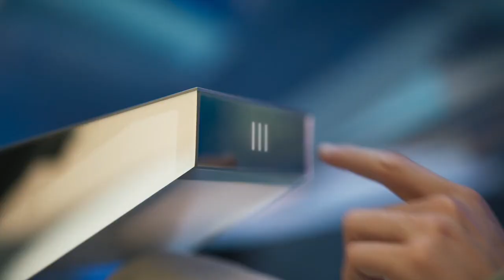OTRAS 5 NOTICIAS RANDOM | EDWARD NORTON DESCENDIENTE DE POCAHONTAS, AUTO DEL FUTURO, FUNKOS Y MAS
Estas son otras 5 noticias random de hoy.

Únete al mejor discord "La Cueva Jurásica"

Estaremos dando mas detalles en este tipo de formato sobre las noticias.

noticias ultimahora thedaybefore waltercunningham shrek liveaction peliculas series videojuegos assassinscreed evildeadrise